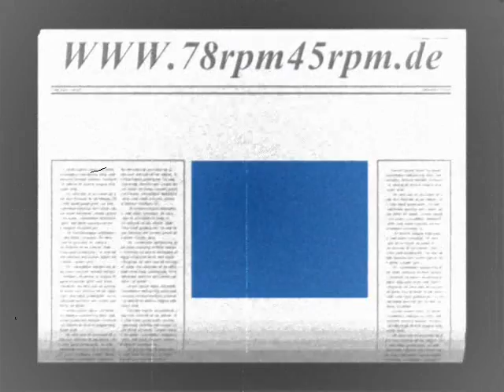Star Dust Nine Serenaders